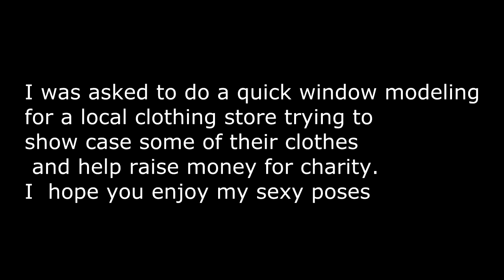window model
Here's what I did today
Talk To Me On Facebook!